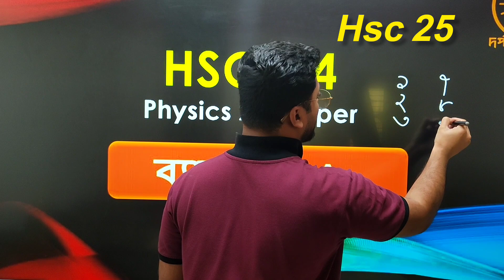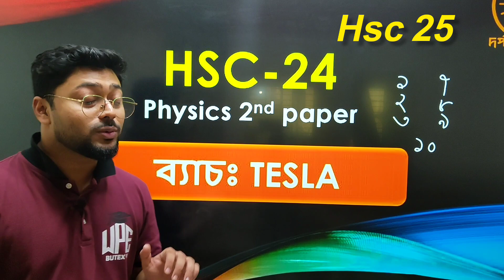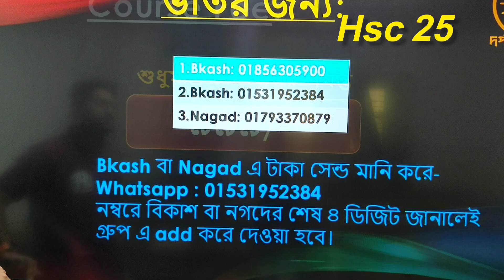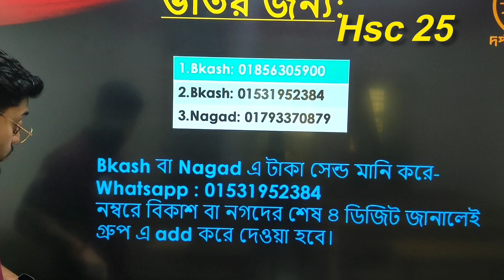বর্ধিত অফার _ TESLA ব্যাচ || HSC 25 + HSC 24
তে ভর্তির জন্য :
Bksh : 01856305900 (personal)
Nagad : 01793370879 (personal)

এই বিকাশ বা নগদে -- ( 999 tk ) send মানি করে,

Ashikuzzaman
Bangladesh University of Textiles (BUTex)
Founder ,Darpan Academy
Senior Physics Instructor, Bondi Pathshala

darpan academy
Darpan academy
Darpan Academy
Darpana
Dorpon
dorpon academy
darpana
darpana academy
hsc
hsc suggestions
hsc exam
hsc preparation
darpanacademy ashik vai
physics ashik vaiya
physics one shot ashik vaiya
physics ashik vai
ashik vaia
darpan academy ashik vai
physics one shot by ashik vai
hsc 23 physics one shot by ashik vai
ashik vai
ashik vaia physics
ashik vai physics
physics darpan academy
physics one shot class by ashik vaia